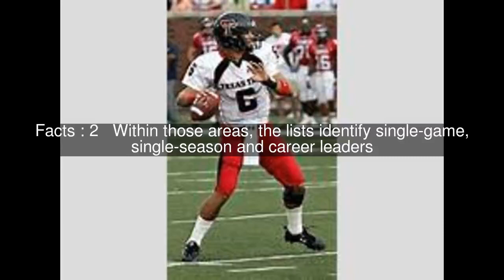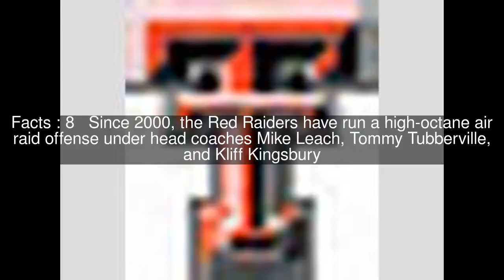Texas Tech Red Raiders football statistical leaders Top #9 Facts